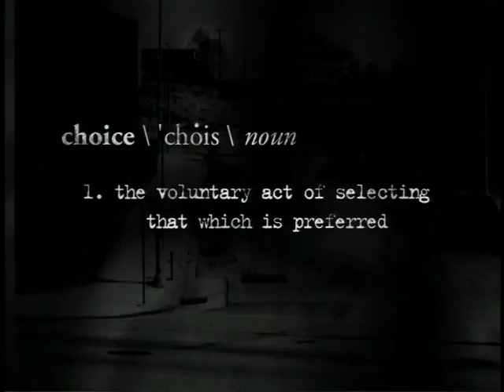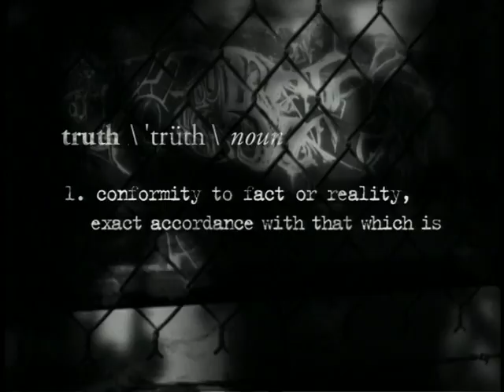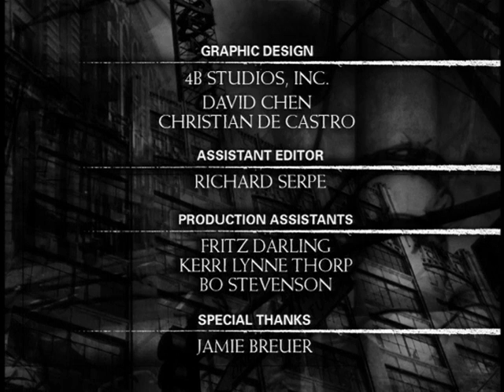The Making of Training Day 2001 "Behind the Scenes"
The making of Training Day (2001) Interview with the cast:  Actor Denzel Washington and Ethan Hawke also include Scott Glenn, Tom Berenger, Harris Yulin, Dr. Dre, Snoop Dogg, Macy Gray.Movie Directed by Antoine Fuqua and written by David Ayer.